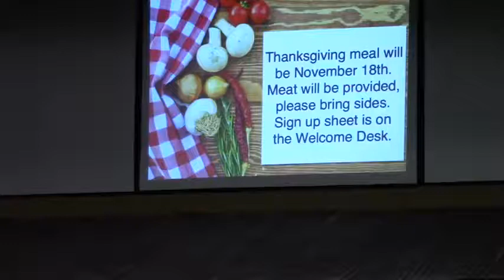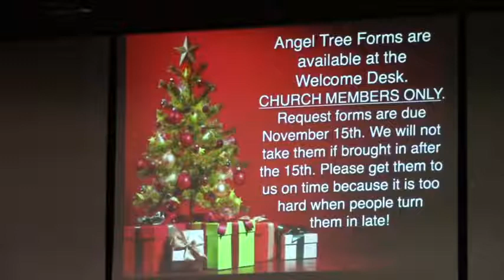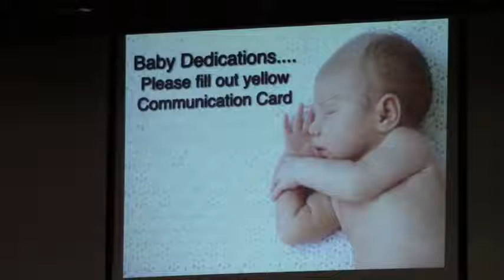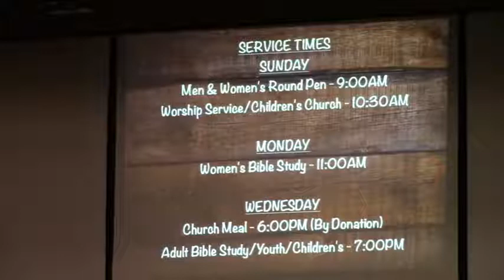JC3 11.15.20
Pastor- Chet Strain

Feel Free to Check out our Facebook and share our video! We would also like to invite you to come join us in person if you're in driving distance. We always have fun here at JC3. If you don't have a Church home we say, "WELCOME HOME!"

If you are being led to give, Go and click the give tab.
God Bless!!!